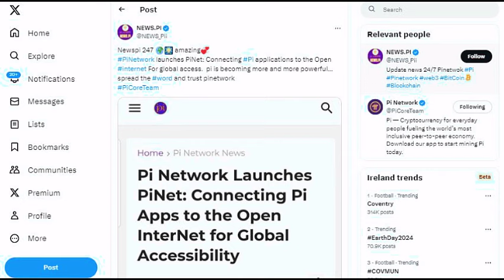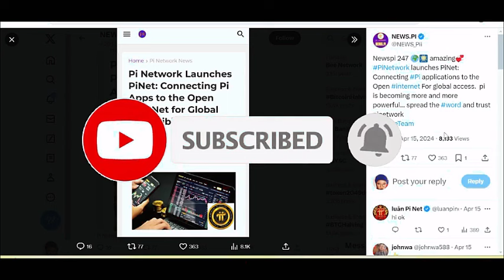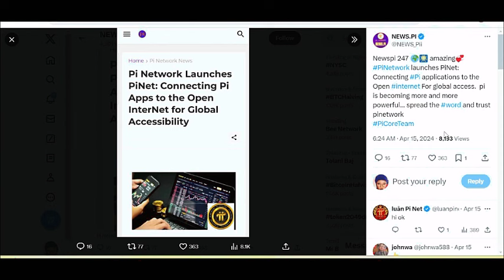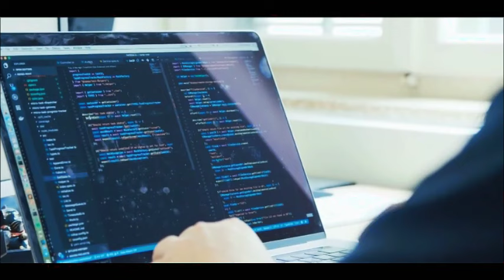PI NETWORK UPDATE TODAY | LAUNCH OF PINET FOR GLOBAL ACCESS | OPEN MAINNET | PI COIN PRICE EXCHANGE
Jack Ma was ranked second on Fortune's annual list of the world's 50 Greatest Leaders. He is well-known in the startup business sector and is widely regarded as an unofficial global ambassador for Chinese companies.

MINING APPS THAT CAN TURN YOU INTO A MILLIONIARE IN 2024

Hey! Have you heard about Kelp? They are building a new global reserve currency and to get people to start using it when it goes live, they are offering free ways to reserve Kelp today. There is no personal limit as to how much you can reserve. As a Welcome Bonus, you can reserve 518.3 Kelp right now and all you need to do is download their free mobile app. Here is my personal link to get started

Invite your friends and earn an extra Timecoins for each of their claims and for claims from each of their referrals.